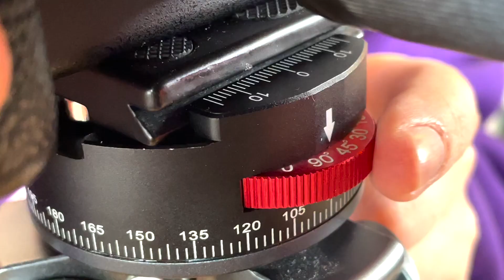호루스벤누 FX-A1 파노라마 로테이터 도브테일 퀵슈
각도를 0으로 세팅하면 부드러운 360도 패닝이 가능합니다

파노라마 촬영을 위한 각도 세팅값을 설정할 수 있습니다

부쉬어댑터가 제공되어 1/4",3/8" 규격을 사용할 수 있습니다

플레이트에 연결해서 세로로 파노라마 촬영이 가능합니다

수평계 탑재

인덱스가 탑재되어 편리합니다

플레이트 고정레버

패닝 고정레버